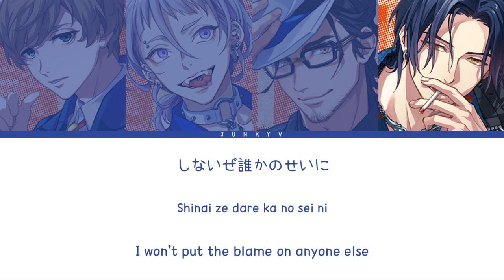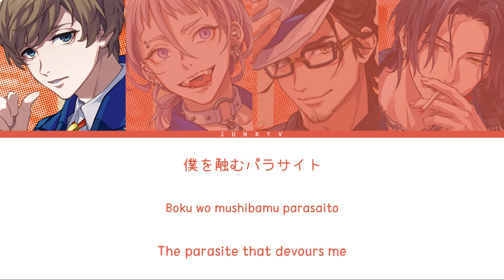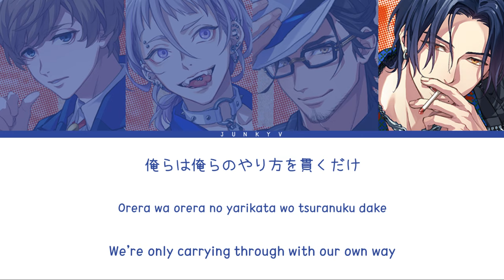「 Paradox Live 」Faith (Full ver.) – The Cat's Whiskers [KAN|ROM|ENG]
✪ Artist: The Cat's Whiskers
Naoakira Saimon (CV : Takeuchi Ryota)
Yohei Kanbayashi (CV : Hayashi Yu)
Ryu Natsume (CV : Hanae Natsuki)
Shiki Ando (CV : Terashima Junta)

✪ Edit: Junky Five
✪ Color Coded: Junky Five